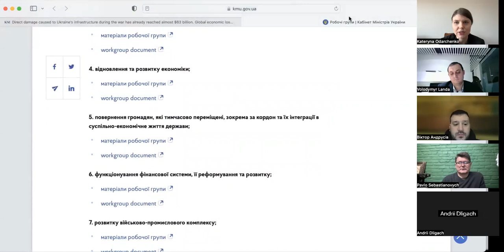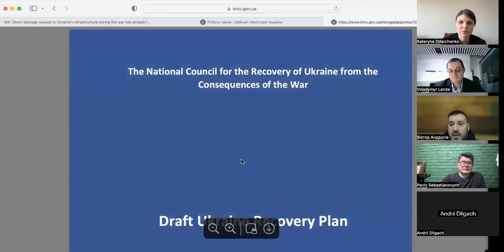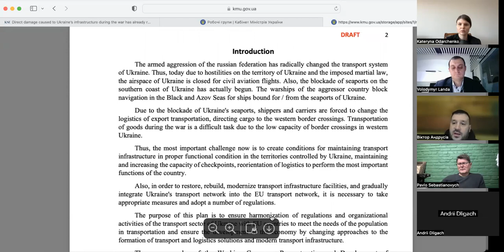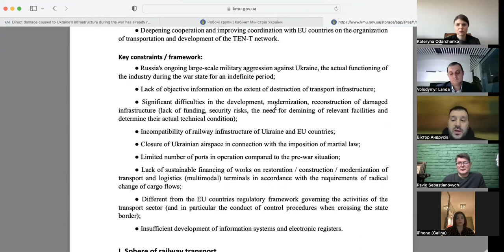Part 3 - Discussion about Ukrainian recovery and economy growth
Discussion:
Part 1.
"Analysis of Ukraine’s economy since the beginning of war"
After February's full-scale invasion and our people's heroic resistance to the aggressor, almost a year has passed. During this year, our economy has contracted hundreds of billions. Unprecedented sanctions have been imposed against Russia. But how can we build the country after the war, where can we find the resources to finance infrastructure, energy facilities, housing. Where to find points of growth for the economy. Are the documents presented in Lugano viable? We will discuss this with the key economists, businessmen, and politicians of Ukraine.
Topics of discussion:
- Losses estimation and estimation
- The methodology of loss estimation in different industries
- Potential compensation
- Analysis of proposed plan in Lugano
- Analysis of the recovery plan offered by the Cabinet of Ministers of Ukraine
- Key suggestions about business and Civil Society
- Main principles of pulling the new successful Ukrainian economy in coordination with the partners

Moderator:
Kateryna Odarchenko - political strategist, CEO, and founder of "SIC group", member of the Board of IGAPA (International Association of Government Relations), President of the Institute for Democracy and Development "PolitA". Specialist practicing in the field of political communications and projects. She has practical experience in the implementation of all-Ukrainian campaigns and political projects, party building projects. Organized political communication projects in the European Union and the United States. Develops the topic of lobbying and GR as the correct methods of communication between business and government in Ukraine, author of the bestselling book "The Election Game". Head of the National Platform party, created through the real collection of 14000 signatures across the country. Currently working in the USA, (Washington, DC).
Participants:
TBD
About the organizer:
Institute for democracy and development "PolitA" - polita.org.ua
We, as the Institute for Democracy and Development "PolitA", unite more than 30 experts from all over the world to form independent analytics and strategy, our researchers conduct research and form decisions in the field of economic policy and peace. Currently, our focus is on US foreign policy, Ukraine, Eastern Europe and Central Asia. We work for sustainable peace, economic growth and development. For the sake of spreading the values of democracy, human rights, equal opportunities in the economy, peace.
Polita.org.ua
Time: 11.00 (Washington, DC, USA), 18.00 Kiev time – specify the time for your region
Place: Konovaltsa 36 d, 19 та Zoom
Registration is obligatory.
Partners of the event:
SIC Group is an international consulting company that practices in the field of political consulting, political technologies and anti-crisis and strategic communications. The company holds a leading role in the markets of Eastern Europe and Central Asia, as well as in the European Union and the United States. The SIC team has more than 30 election victories, 50 successful anti-crisis projects, 100 PR campaigns and projects of work with the personal reputation of TOP people and companies in the region. The company's team pays special attention and funds for the development of educational projects, building an institution of transparent lobbying and democracy development.
IGAPA - Global Association of Government Affairs Professionals. The leading organization that unites practitioners in the field of lobbying, advocacy, political communications and related professions.
igapa.net